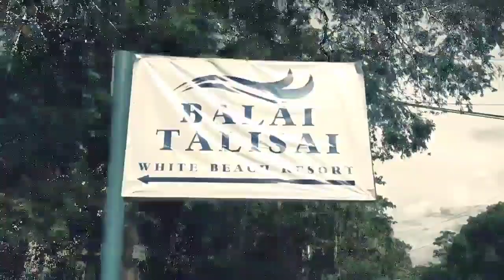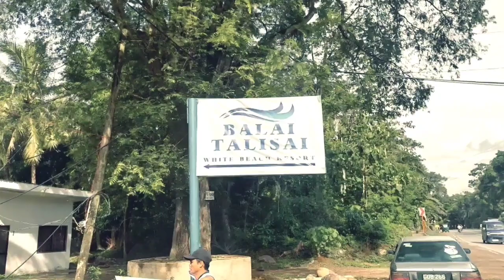Balai Talisai white Beach Resort Talisayan Misamis Oriental